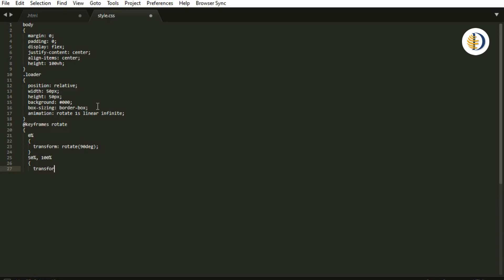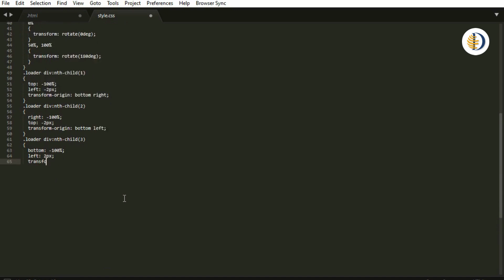Pricing Table UI Design Using HTML CSS with Hover Effect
Welcome to an exciting exploration of Pricing Table UI Design using HTML and CSS with Hover Effect! In this engaging tutorial, we dive into the world of frontend design to craft visually stunning pricing tables that not only showcase your products and services but also captivate your audience with dynamic hover effects.

In today's competitive digital landscape, an aesthetically pleasing and user-friendly pricing table can make all the difference in converting visitors into customers. With our tutorial, you'll learn how to leverage the power of HTML and CSS to create pricing tables that stand out from the crowd and drive conversions like never before.

Our tutorial delves deep into the intricacies of frontend development, empowering you with the knowledge and skills to design pricing tables that are both functional and visually appealing. From sleek transitions to interactive hover effects, we explore every aspect of the Pricing Table UI Design process, ensuring that your tables not only inform but also engage users in meaningful ways.

But our journey doesn't stop there. Understanding the importance of search engine optimization (SEO) in today's digital ecosystem, we guide you through the process of optimizing your code and content to maximize visibility and reach across the web. By strategically incorporating relevant keywords such as 'pricing table,' 'HTML,' 'CSS,' and 'hover effect,' you'll ensure that your creations attract attention and drive traffic to your website.

Now, let's talk hashtags – the key to amplifying your content's reach on social media platforms like YouTube. Here are the top 20 most searched hashtags tailored to complement our tutorial:

1.
2.
3.
4.
5.
6.
7.
8.
9.
10.
11.
12.
13.
14.
15.
16.
17.
18.
19.
20.

So, are you ready to embark on this exciting journey and unlock the secrets of Pricing Table UI Design Using HTML CSS with Hover Effect? Together, let's push the boundaries of frontend design and create pricing tables that dazzle and delight users around the globe."